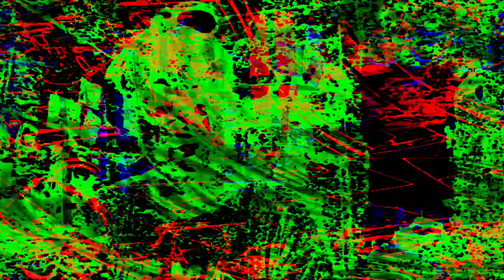[EPILEPSY WARNING] Movie 23 07 14 18h11m44s